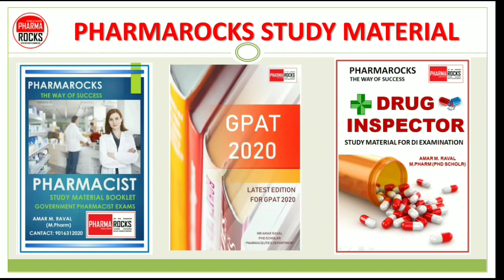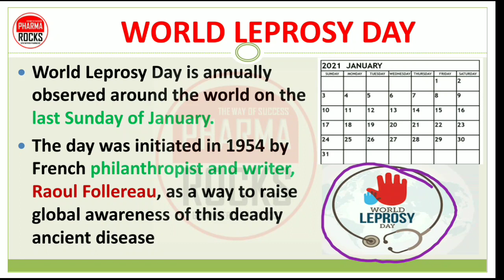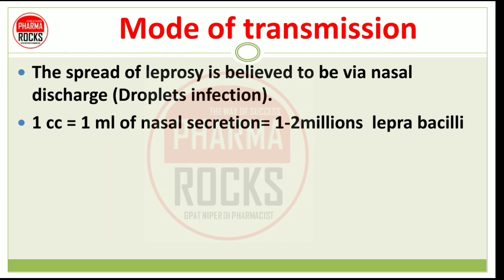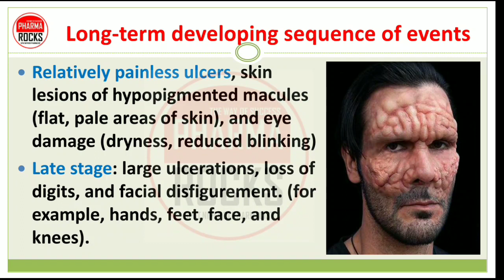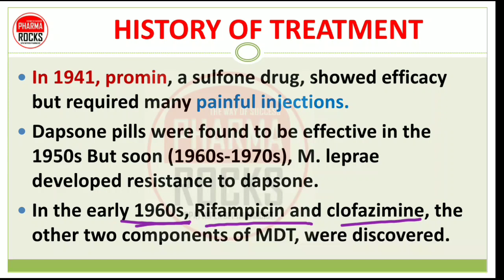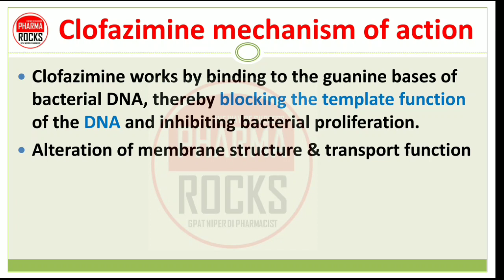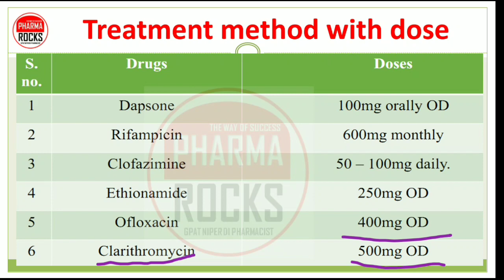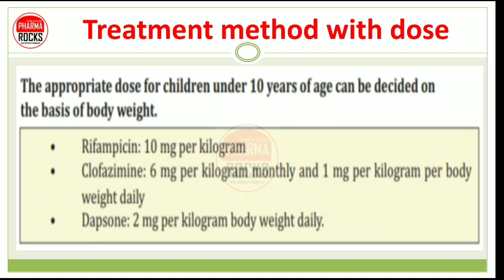ANTIBIOTICS PART-5 | ANTI-LEPROTIC DRUGS | LEPROSY | CAUSES MODE OF TRANSMISSION TREATMENT DIAGNOSIS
💊 LEPROSY & ITS TREATMENT 💊

🦠 ANTIBIOTICS PART-5 🦠

👉🏻 Antileprotics are class of drugs use in treatment of leprosy

✒️ Here in Part-5 We study about following topics it

👉🏻 Leprosy
👉🏻 Causes
👉🏻 History of leprosy
👉🏻 M. Leprae Morphology
👉🏻 Mode of infection
👉🏻 Mode of Transmission
👉🏻 Diagnosis
👉🏻 Treatment
👉🏻 Drug Classification
👉🏻 Mechanism of action
👉🏻 MDT Regimens for leprosy
👉🏻 Side effects

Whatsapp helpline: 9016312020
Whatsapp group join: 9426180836